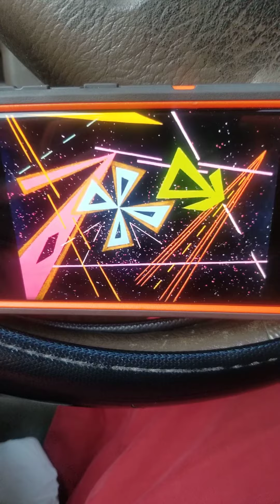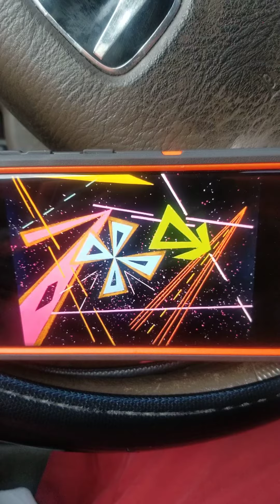PT1💥 THE JETSONS PREDICT 💥XRP 💥XPR💥 XLM 💥HBAR& COSMOS 💥THEY HAVE BEEN AROUND SINCE THE 60'S 💥